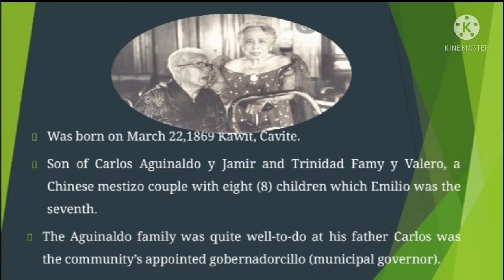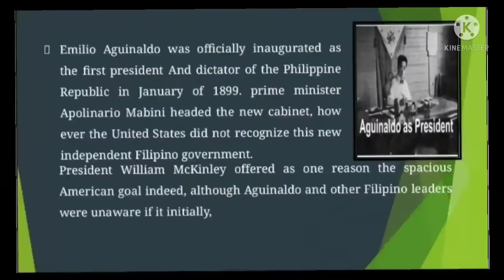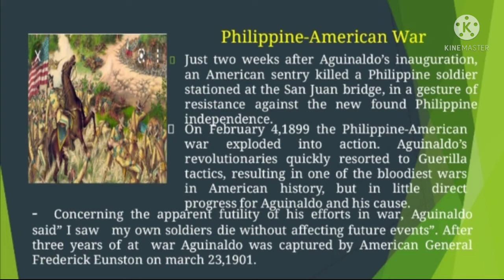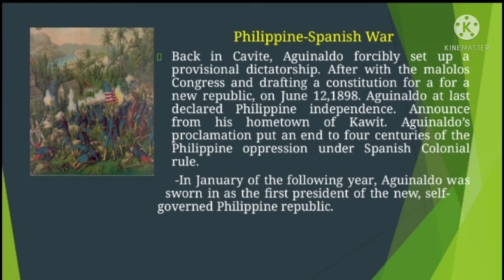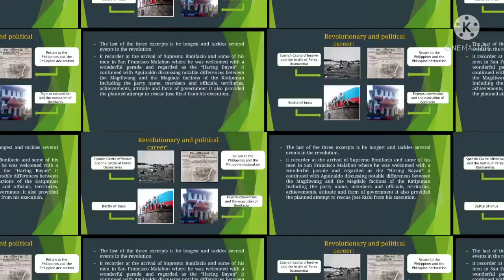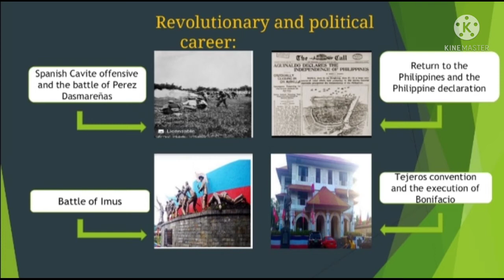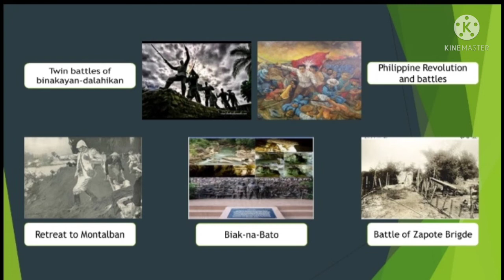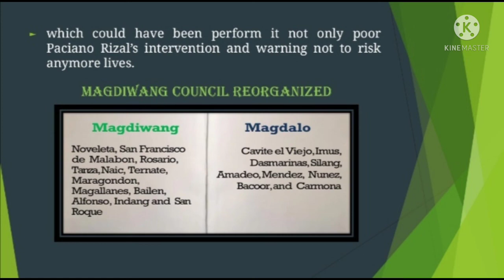Mga gunita ng himagsikan by:Gen. Emilio Aguinaldo